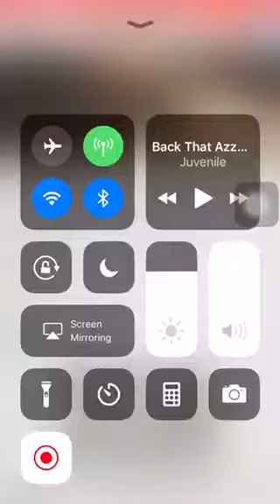Offset Says All He Wants For His Bday is Cardi B Back!!!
Offset Says All He Wants For His Bday is Cardi B Back!!! He makes a desperate plea to his wife & child’s mother... and we are here for it!!! Get your wife back Offset!!! I know that’s right.